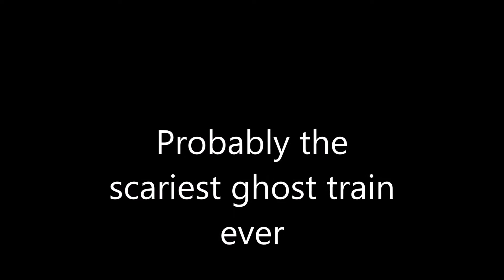Ghost train terror castle at Brean Leisure Park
Full running video of probably the scariest ghost train ever